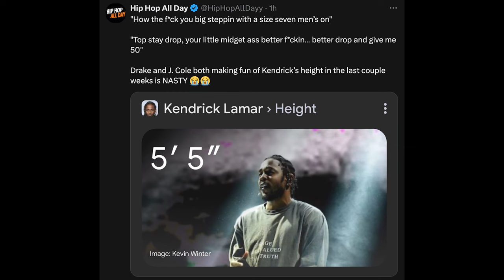Drake's Leaked Diss To Kendrick Lamar Or Is It AI? 20 Artist Vs 1?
This morning the hip hop world was shaken up once again! Drake' released a diss record responding to Kendrick Lamar, and the 20 other people that decided to go against him. Have you heard it yet? What are your thoughts? @SplashTalkPodcast dissects the bars listen here. How soon will Kendrick respond? A lot to unpack here with Future, Rick Ross, Metro Boomin, The Weeknd, and more receiving shots from Champagne Papi.

Join The Splash Talk Facebook Group